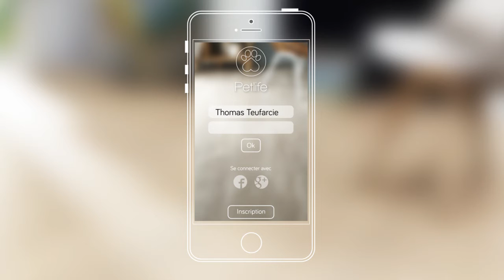Motion Design - Petlife App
Projet de cours - création d'une application pédagogique : PETLIFE